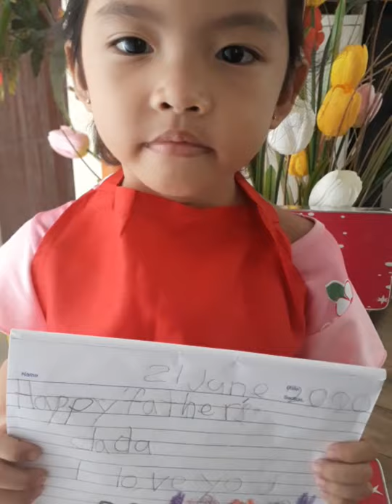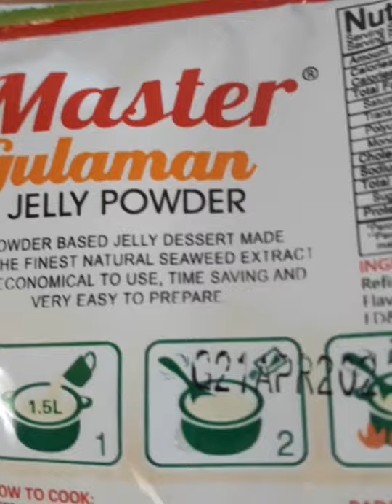GULAMAN PANDAN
Emeer's  simple Father's Day preparation.
Itsmeemeer

Fruit cocktail
Gulaman-pandan flavour powder
Evaporated milk
Sugar
Water
(Condense n Nestle cream-optional)